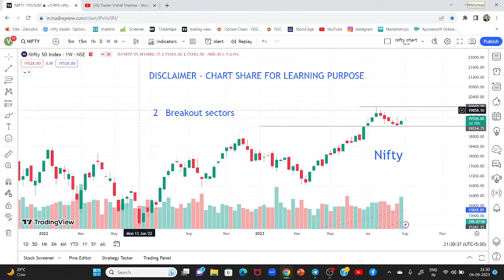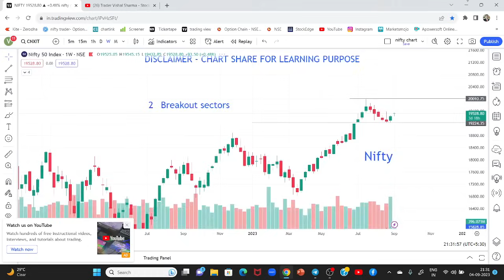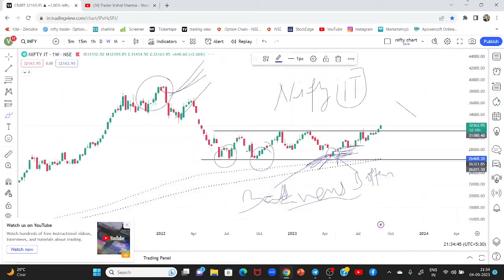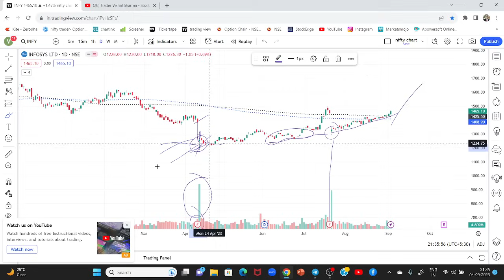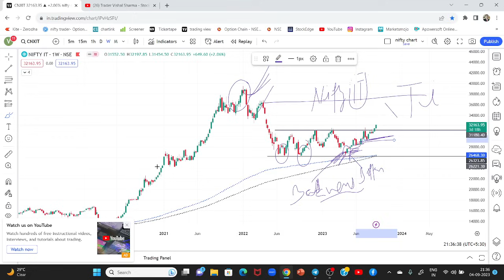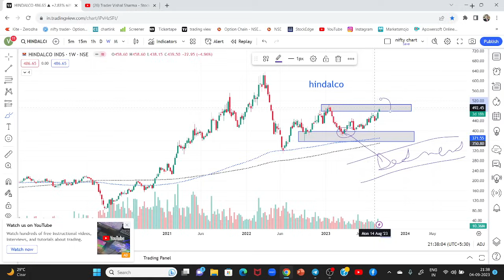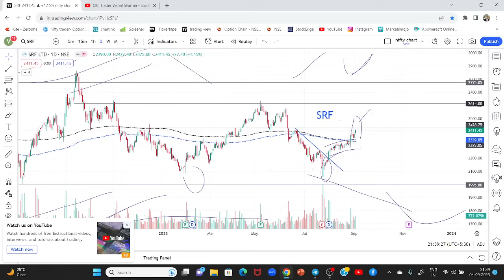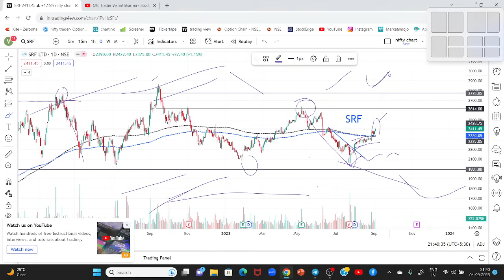2 Big Breakout Sector !! Triple Bottom identify करके बड़ा Profit बनाओ - Chart Analysis 04-09-23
2 Big Breakout Sector !! Triple Bottom identify करके बड़ा Profit बनाओ - Chart Analysis by Trader Vishal Sharma 04-09-23

You will learn Study of Price Action , Chart Patterns  , candlestick pattern

Enter org code -KFVPP

candlestick pattern
multiyear breakout stocks
best stocks to buy
inside bar breakout stocks
Chart of the week by trader vishal sharma
breakout stocks
stock market
share market
chart patterns
candlestick pattern